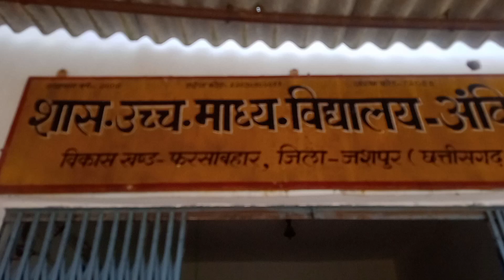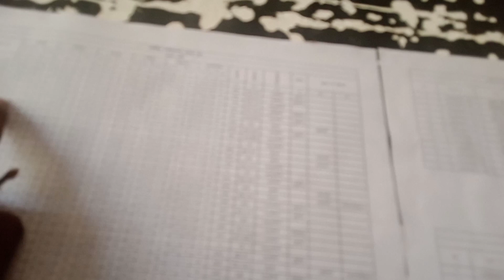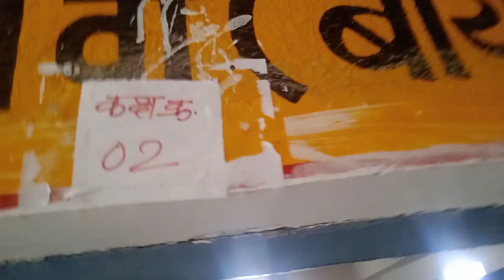Ankira school ka result aa gya all student 9th&11th result dekhne ja sakte hai || sanmuk10x_vlogs😂😂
statute that might otherwise be infringin All right

funny dance. ...😜😜😜😜shortvideo
bhojpuri song dance
chhattisgarhi song dance
mr dancer boy
tumla  mai shadi
Bhalumunda ke dancer
 tumla ka shadi video
sanmuk 10x_vlogs
shadi dance nagpuri video
Bhalumunda dance party dance video
dance

               Thanks For Watchingvideo
nagpuri
chain nagpuri chain song #
chain dance nagpuri chain dance video tapkara
2024 best dance
nagpuri dance bhai ka ped
bhojpuri song dance video
chain dance. .song
cg song dance chain
cute girl chain dance
cute cute girl and boys chain dance

nagpuri
chain
danve
dancer tumla ka
Bhalumunda ke dancer
tabahi dancer
boys chain dance girl k sath
dance video
chaina model
cute cute girl
stylish look branded girl
cute girl and boysratain hindi drive song thar escorpio bulero 😜😜😜😜😜😜💞💞💞💞💃💃💃🕺🕺🕺2024 best dance
bhojpuri song dance videochain
danve
dancer tumla ka
Bhalumunda ke dancer
tabahi dancer
dance video
chaina model
cute cute girl
cute girl and boyschain
danve
dancer tumla ka
Bhalumunda ke dancer
tabahi dancer
dance video
chaina model
cute cute girl
cute girl and boys2024 best dance
bhojpuri song dance videoratain hindi drive song thar escorpio bulero 😜😜😜😜😜😜💞💞💞💞💃💃💃🕺🕺🕺video
nagpuri
2024 best dance
chain dance. .song

nagpuri
chain
danve
dancer tumla ka
Bhalumunda ke dancer
tabahi dancer
dance video
chaina model
cute cute girl
cute girl and boysshadri song
bhojpuri song dance
chhattisgarhi song dance
mr dancer boy
tumla  mai shadi
Bhalumunda ke dancer
sanmuk 10x_vlogs
dance